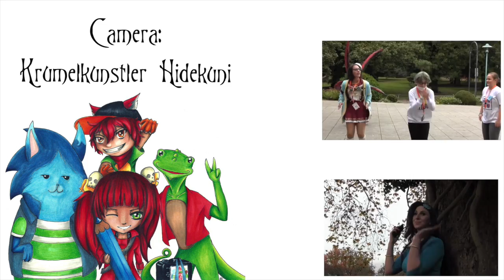J-Con 2016 - Interview with Lapurra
Our Interview with Lapurra at the J-Con . Enjoy.